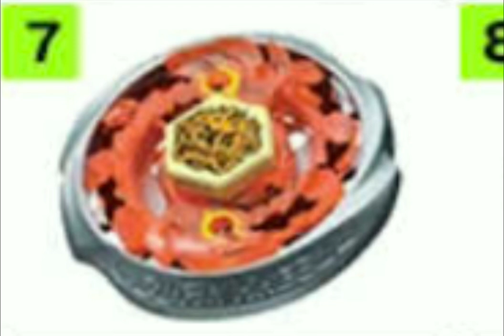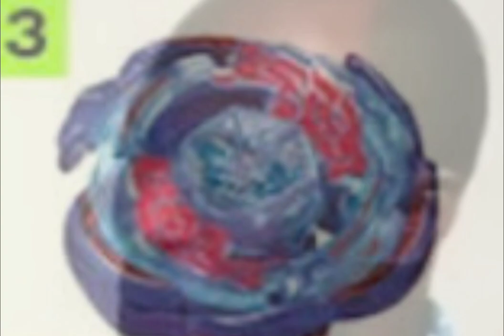Beyblade X crossover project selection reaction mfb edition